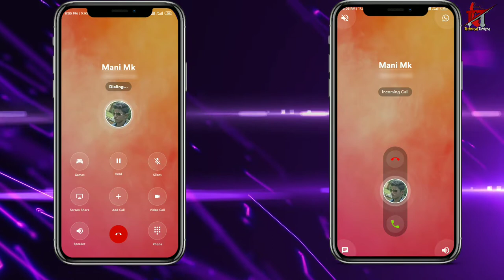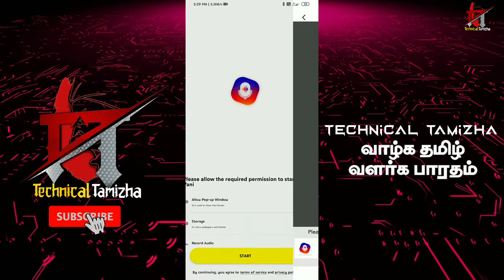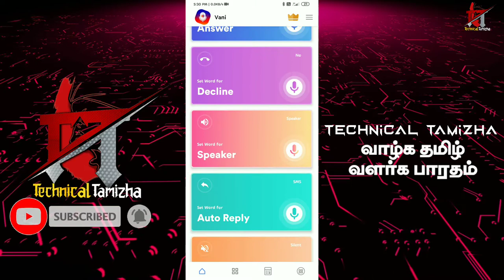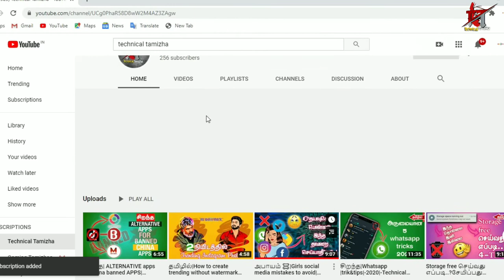How to change caller screen on any android|தமிழில்|TT|Technical Tamizha🔥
For in this vidio:

this vedio is made up of kinemaster pro editor,and this video is help ful of your app download idea and tech skils nandri nanba

Dropout gamer🔽

SOURSES:
Thaks for watching for my video nanba🙏 in